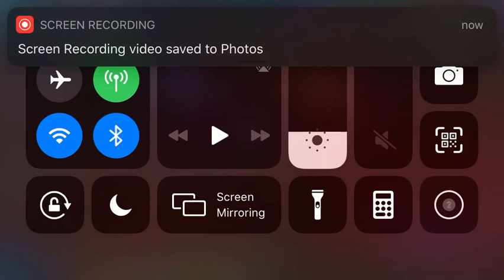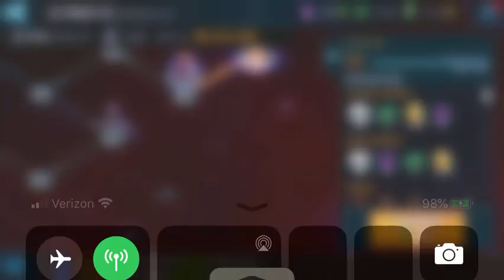U7 5 - k4 Street Sweepers